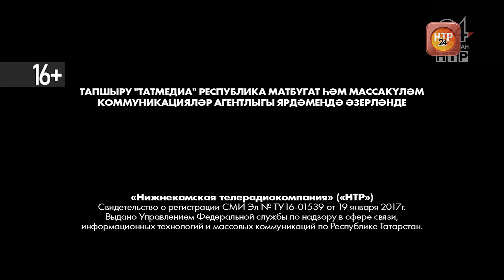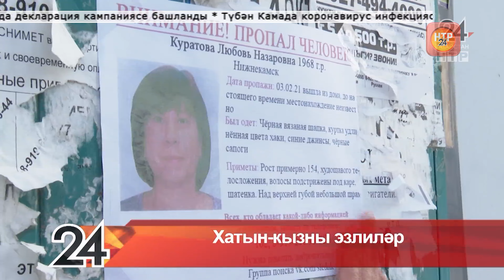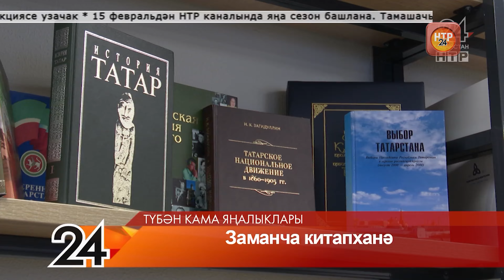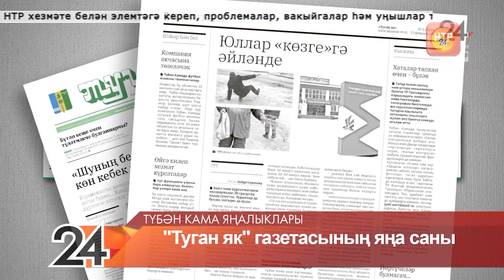Яңалыклар. Эфир 12.02.2021